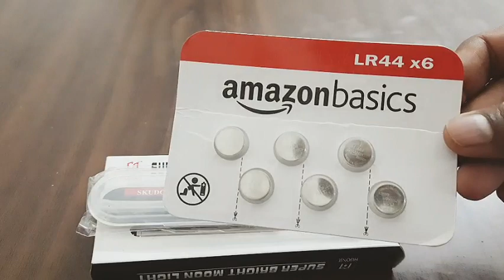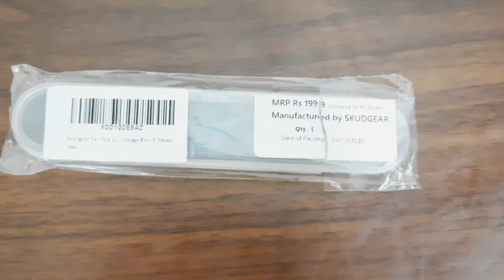Skudgear Ear Pick Curette Safety Earwax Removal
Skudgear Ear Pick Curette Safety Earwax Removal Kit with Storage Box -5 Pieces

EFFICIENT EAR CLEANSING TOOL: Different from the cotton swabs which may further push the wax into the ear, the scoop shaped earwax remover tools can effectively remove buildup earwax. These are professional tools for caring for your ears.

ERGONOMIC DESIGN: Fully polished tools with smooth and rounded surface, all to prevent any irritation or scratching and make sure you can massage the ear canal and relieve itching while cleaning. The handles of the ear pick tools are designed for a non-slip grip.

EASY TO USE AND CLEAN: Rinse them off thoroughly with soap and water before and after use.

WELL PACKAGED AND PORTABLE: Comes with a portable packing box to store and you can carry these ear wax removal tools to anywhere, suitable for daily home use or travel use also a great gift idea.